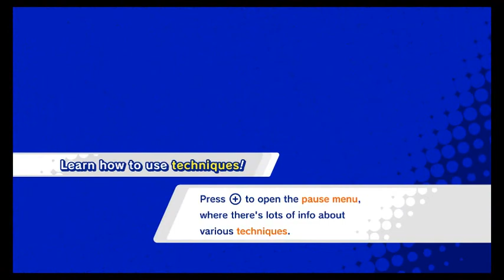kirby Star Allies (Episode 4)